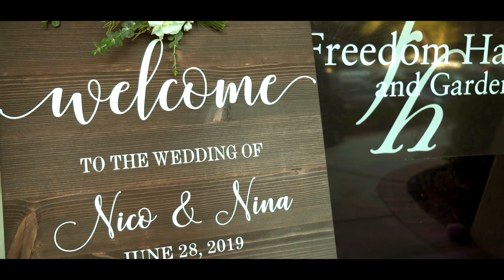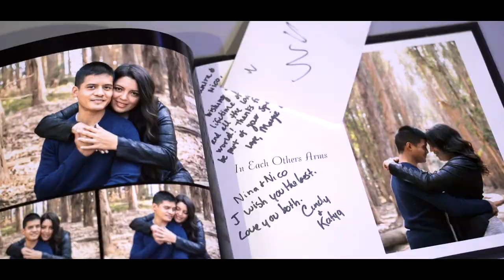Nico & Nina Wedding Film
Freedom Hall & Gardens - Santa Clara, California